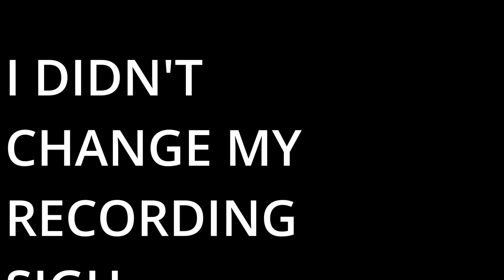CHALLENGE ACCEPTED: 12PK TACO BELL MUKBANG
0:00 KAYLAMAR
0:32 CHALLENGE INTIATED
0:56 CHALLENGE ACCEPTED
1:01 INTRO
1:09 START OF CHALLENGE
3:41 MY BAD
4:07 THE EXPLANATION
4:34 STRUGGLE COUNT
6:12 BACK TO THE TACOS
11:58 THE END DRAWS NEAR
13:29 IT IS DONE
13:40 NEWLY CHALLENGED
14:29 OUTRO